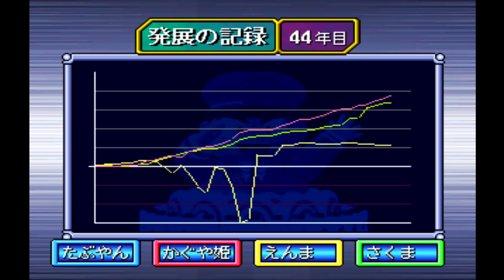#44 桃太郎電鉄V 50年プレイ 【実況】【PS】【桃鉄】【たぶやん】